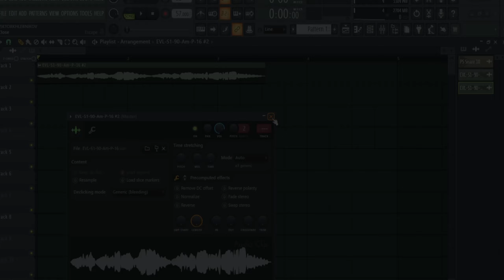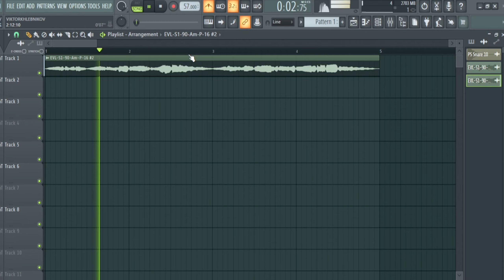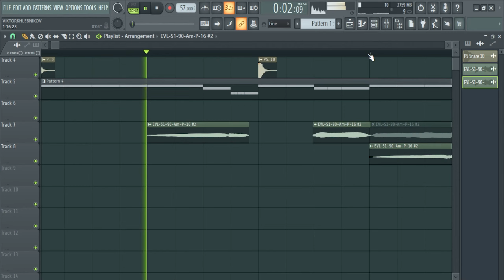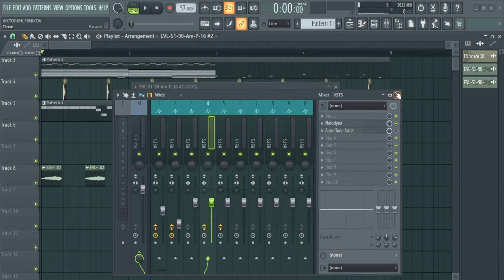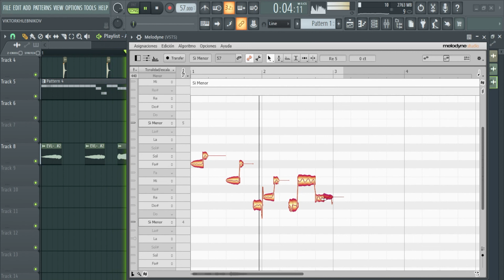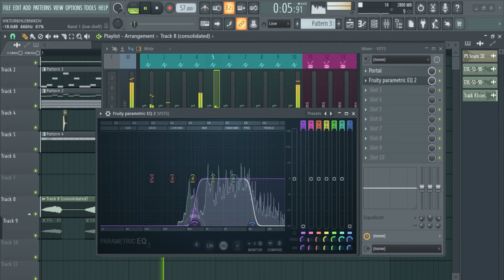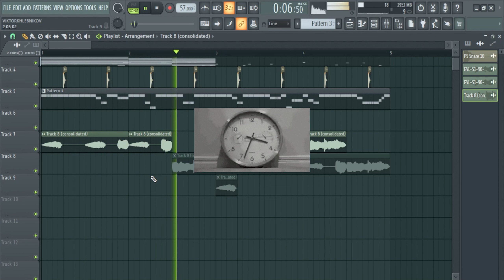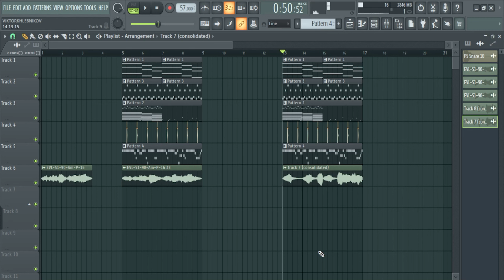(TUTORIAL) Metodo de como utilizar SAMPLES con MELODYNE en FL Studio (SPLICE, CYMATICS, Etc)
⚠ El Uso libre de las pistas solo es permitido para usarse sin fines de lucro en Youtube, para uso comercial en plataformas digitales es necesaria una licencia.
⚠ Aunque se compre una licencia el Registro en Distribuidoras que contengan *CONTENT ID* (One RPM, Cd Baby, Tune Core, entre otras) esta Prohibido al menos que se desactive el CONTENT ID O se compre la licencia Exclusiva.
⚠ Es obligatorio dar créditos en la canción ya que Todos los derechos pertenecen a *NvnderBevts Bvby* Mientras nadie compre los Derechos de exclusividad.

Estructura / Structure

00:00 PREVIEW
00:20 INTRO + CONSEJOS
01:04 COMO COLOCAR A TEMPO UN SAMPLE?
02:00 COMO PONER UN SAMPLE EN LA ESCALA
02:26 MODIFICAR UN SAMPLE
03:00 COMO AFINAR/EDITAR MANUALMENTE CON MELODYNE?
05:08 CONSOLIDAR TRACK EN FL STUDIO
05:28 AGREGAR EFECTOS
05:36 VST PORTAL GRANULAR EFFECT
06:05 UTILIZAR HALFTIME
06:40 RESULTADO FINAL
07:18 OUTRO